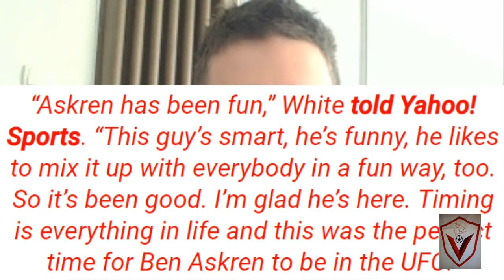MY THOUGHTS ON BEN ASKREN VS ROBBIE LAWLER 2